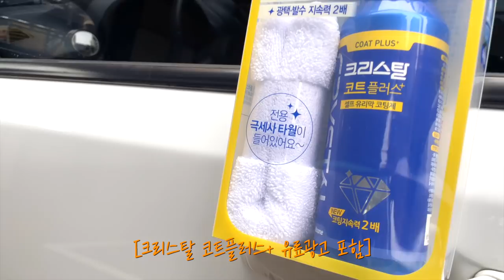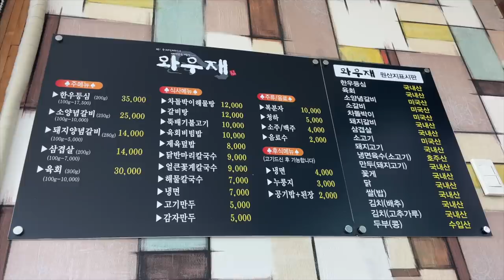❤️ 미니멀 캠핑 ㅣ 태안둘레길캠핑장ㅣ 폴러투맨 텐트 ㅣ 셀프 유리막 코팅제 ㅣ 크리스탈 코트 플러스 셀프세차 광택 살리기✨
5월은 가정의 달이죠🧡
사랑하는 동생이랑 조카와 함께 캠핑 다녀왔어요!!  💝

울 애들에게 좀 더 흥미진진한 캠핑 추억을 주고 싶었는데,
비바람 몰아쳐 너무 아쉽게 끝나버린 캠핑 추억을 안고 돌아왔습니다 ㅎ

그래도 언제나 가족과 함께는 마음이 따뜻해지죵🌼

이번에 연속으로 우중 철수하고 약간 멘붕이라 ㅎㅎ
다음 주 캠핑은 쉬어가려고해요!!!

다음 주 캠핑을 쉬고~ 에너지 충전UP🌟 하고
즐겁게 돌아올게용!! 💖

여러분 5월 모두 모두 따듯하고 편안하게 보내세요~~

감사합니다.

*제품 프로모션은 매번 달라지는 것 같아요~
*영상 내 구성품과 다를 수 있습니다~

- 18:48 셀프 세차✨  너무 개운해요😆

- 캠핑장 :태안 둘레길 캠핑장
- 사이트 : F4
-🏕 : 폴러 투맨 텐트
-조카 사용 테이블/체어 : 슬로워 제품